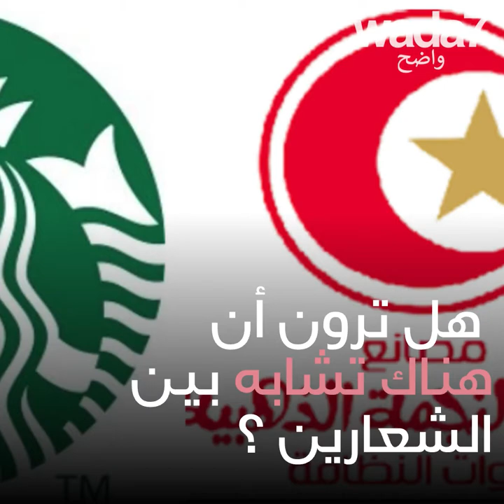تعرض "ستاربكس" للهجوم في مصر!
تعرض "ستاربكس" للهجوم في مصر! ولكن... لماذا؟